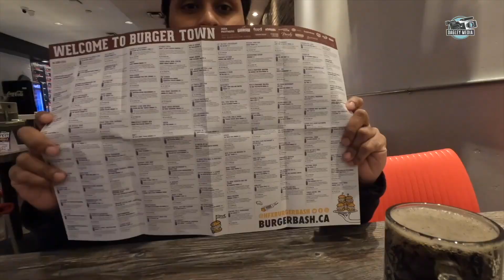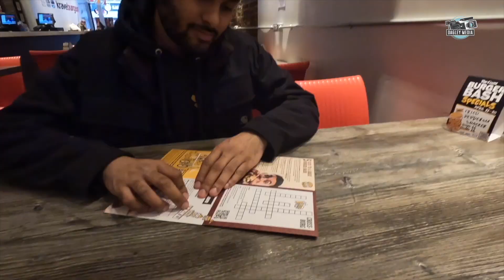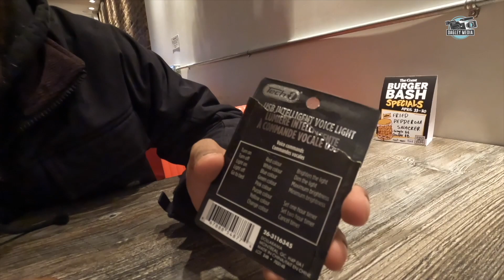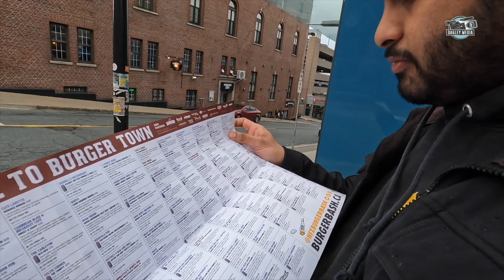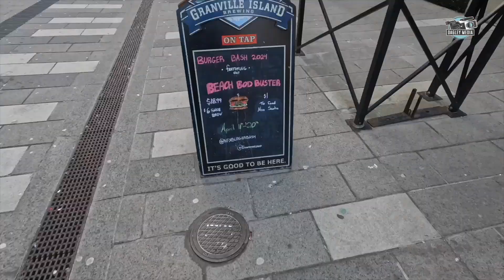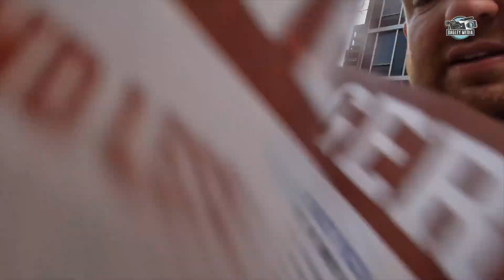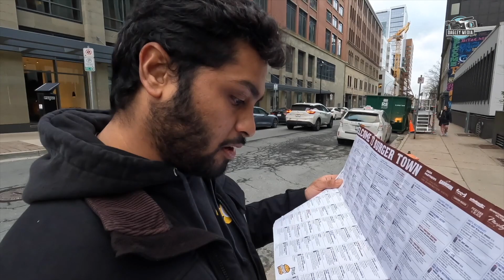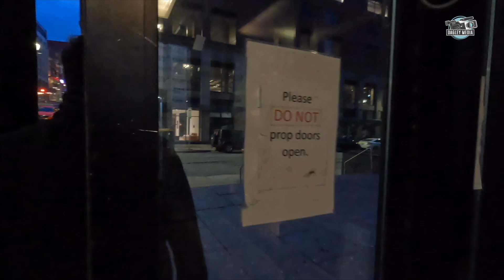Vlog: Burger Week USB Intelligent Voice Light (S10E05)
Abby grabs a Burger Bash Passport and we both explore all of downtown in search of Halifax burgers!

Drinking Game:
Each time you see a Scooter or one of us says, "Burger Week" you have to take a drink. Good luck.